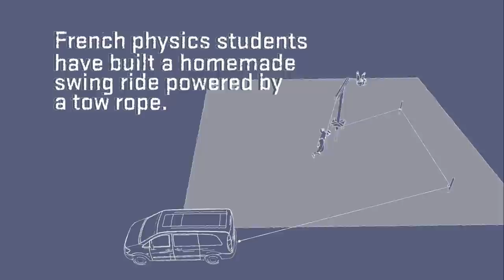GoPro Awards: Crazy Human Centrifuge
A few French students decided to take their homework to the next level. To start they built a simple structure, made of wood over the course of three days. A rope went from one side of the upper bar to the other provide enough length to attach with a harness. Then they dug a meter deep hole in the ground and put a PVC tube with rolling in it. A smaller structure was placed for the rope to wrap around which was then fixed on the mast. Then the two pulleys are placed to lead the rope and control the flow. They call it the "Centrifugal".